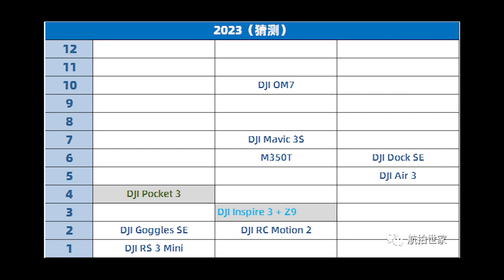카메라가 3개달린 드론??? 매빅3프로 출시 임박!!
따끈따근한 신제품 소식이 있어 영상을 급히 제작했습니다.
바로 매빅3프로의... !?!? 출시 소식인데요,

매빅3라면... 매빅3, 매빅3 시네가 나오고... 매빅3클래식이 나왔는데
카메라를 하나 더 추가하여 매빅3프로까지..!!!

사골국물 라인업인가요..ㅎㅎㅎㅎㅎㅎㅎㅎㅎㅎㅎㅎㅎ
아무튼!! 신제품 소식은 언제나 반갑네요 ㅎㅎ영상 재밌게보시고, 추가되는 소식이 있으면 빠르게 업로드 하겠습니닷!!